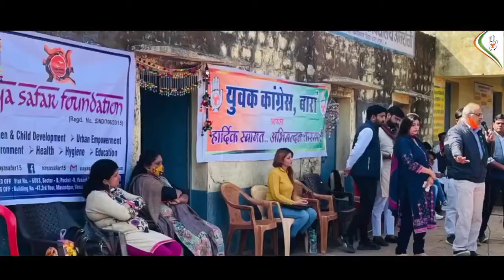RahulGandhi जी की सोच के अनुरूप !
आदिवासी भाई बहनों के हस्तकला से निर्मित वस्तुओं को उचित मूल्य मुहैया कराया मुहैया कराया जा रहा ...
श्री Rahul Gandhi जी की सोच के अनुरूप Rajasthan Youth Congress ने आदिवासी समुदाय के सशक्तिकरण के लिए नया सफर फाउंडेशन के साथ मिलकर शुरू की 'जीवन की आशा-जीविशा' पहल,
आदिवासी भाई बहनों के हस्तकला से निर्मित वस्तुओं को उनके ही गांव में शिविर लगाकर उचित मूल्य मुहैया कराया जा रहा है..